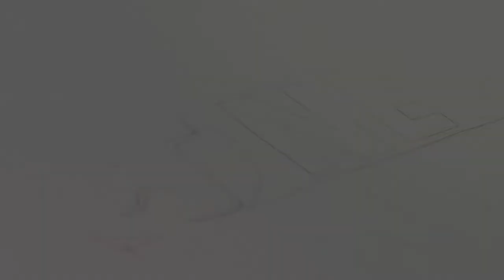CTnews.ro | Florin Cocargeanu, viceprimar al Constanței, despre planurile sale în această funcție